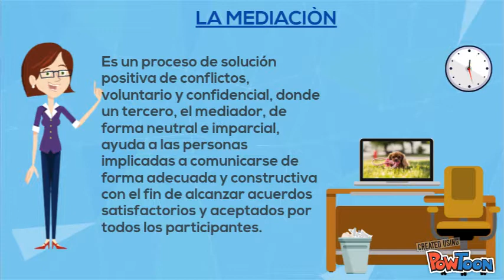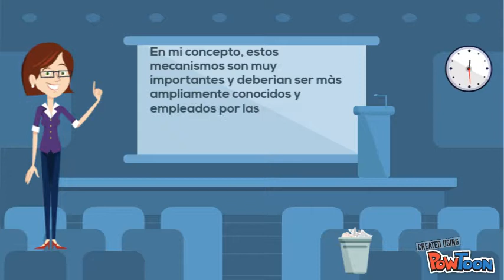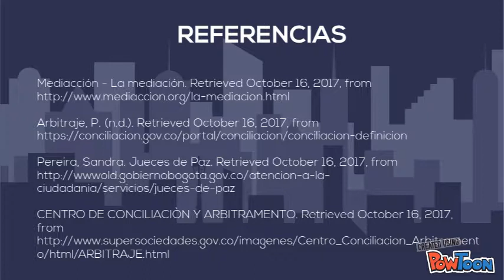Exposiciòn Final MASC